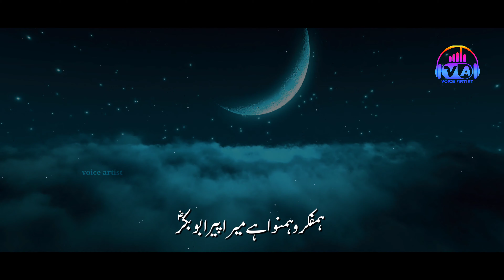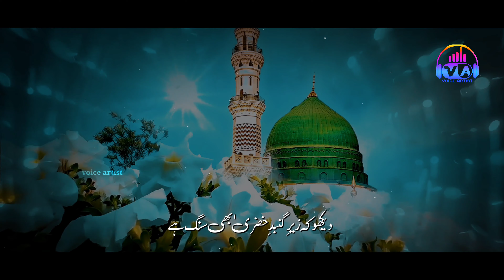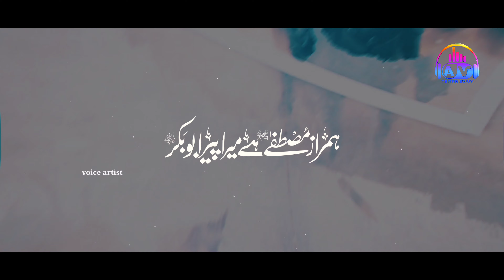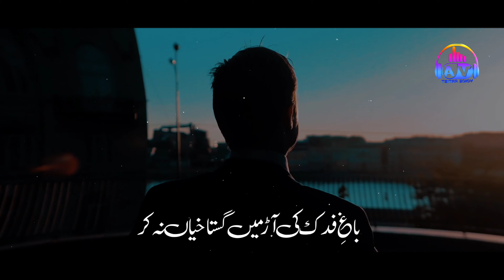New Super Hit Kalam 2023 - Mera Peer Abu Bakar (RZ) - Asif Muavia - Voice Artist - Nasheed Club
Tittle:Mera Peer Abu Bakar RZ
Vocalist:Asif Muavia
Audio:TSD
Video:Saif ur Rehman
Lyrics:Hud Hud Ilah Abadi
Production: Voice Artist

Voice Artist
Peace Studio
Nasheed Club
Anasheed Studio
Dik Ki Dunya
Atiq ur Rehman
Hassan Anzar
Voice World
Faris Club
Heera Gold
Hi Tech
Owais Raza
Tahir Qadri
New Super Hit Kalam 2023,Mera Peer Abu Bakar RZ, Asif Muavia,Shan E Abu Bakar Siddiq RZ, best Nazam, Motivational Kalam, Manqabat,Mola Ali, Khalifa awwal, Manqabat Abu Bakar Siddiq RZ,

Audio, Video, Lyrical Video, & many many more

About Us:
Voice Artist provides programmers which are original, educational, informative and entertaining.Voice Artist is also promotes Dawat-o-Tableegh. The proper presentation, understanding and appreciation of Islam, as well as removing misconceptions about Islam - amongst less aware Muslims and non-Muslims.

/voiceartist

For Contact & Details:
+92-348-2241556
Details
Location: Pakistan
Links
Facebook Page Voice Artist